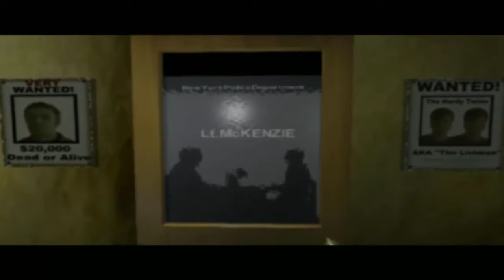[Let's Play FR] DRIVER | Episode #1 : Miami [Partie 1]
Nouveau Let's Play (non commenté car je n'en voyais vraiment pas l'intérêt) sur le légendaire jeu Driver ! On incarne un flic infiltré nommé Tanner qui va devoir sauver le Président ! VROUM VROUM
C'EST PARTI